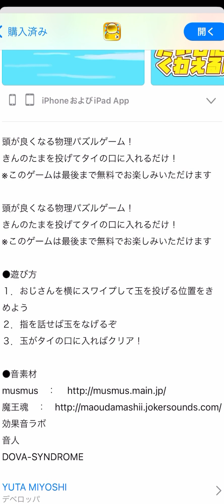【スマホアプリ】おじさんの きんのたま だからね！変なおじさん何しとんねんと思ってたら、実は夢中になってましたw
スマホアプリゲームのおじさんのきんのたまだからね！を実況プレイしました。パズル要素があるゲームです。実況では相変わらずわけわからんプラス、初心者丸出しの感じになっていますw

・オープニング曲素材

ミュージシャン: Marilyn Ford